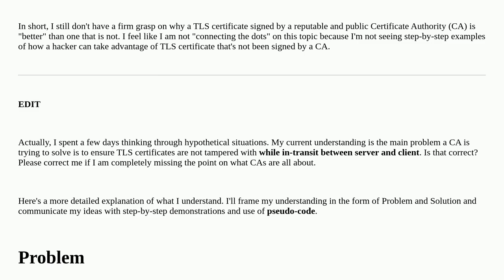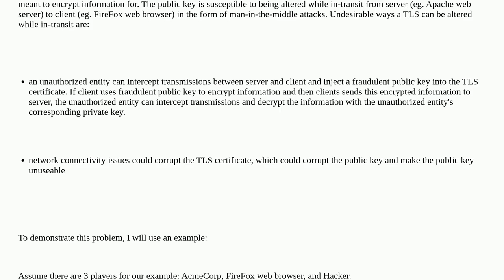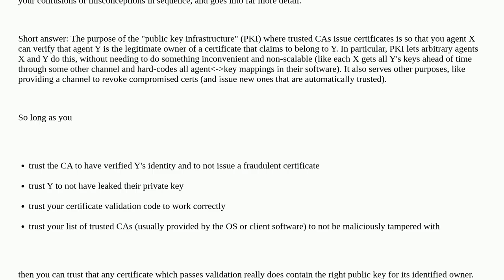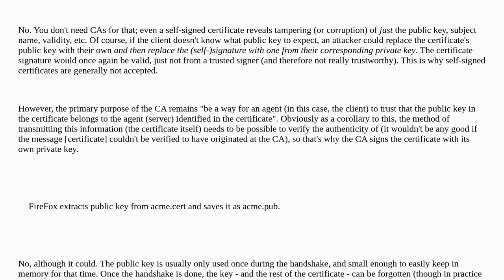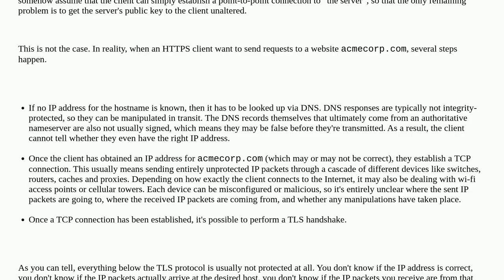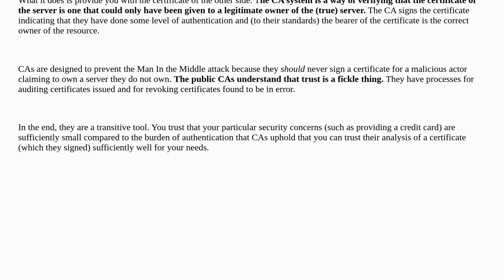Security: Goal of CA is to allow clients ability to determine if TLS was tampered with while "in-...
Goal of CA is to allow clients ability to determine if TLS was tampered with while "in-transit"?

A special thanks goes out to the awesome community

  certificate-authority tls